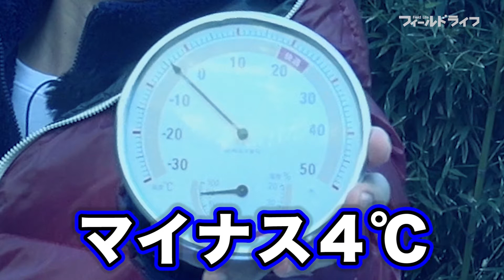【検証】ギネス級にTシャツを重ね着すれば極寒を耐えられるのか【研究】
寒さを防ぐには衣類のチョイスってとっても大事。でもTシャツしか持ってなかったら極寒をどうやって耐えればいいの？
そんな時は重ね着をすればいいのです！というわけでTシャツを何枚着れば極寒でも寒く無く過ごせるのか検証してみました。
人はTシャツを限界まで着ると一体どうなるのか？？

かつお節で作ったお箸ならおかずなしでごはん何杯でも食べられる説【研究】

おもしろくて、とってもタメになる、
バラエティチャンネル！
日本全国ヒッチハイク旅動画や、科学に基づいたいろんな実験や、キャンプ動画など！

CUUUEでは、2つの番組を並行して更新！！

【スコトンTV】
日本全国、北海道から沖縄まで旅をしながら、
いろんなヒトやコトに出会って、いろんなことを体験！
ヒッチハイク、車中泊、キャンプ、サバイバル術から、
各地の名産や歴史まで、動画からリアルを体感しよう！！

出演者
・デコンボコン 吉田爽人

コンテンツパートナー
・ヒューマンアカデミー

【じゆけんTV】
自然科学やアウトドアをテーマに、
さまざまな自由研究のネタを提供する、
親子で学びのある番組！
頭と体をフル回転させて、エデュテインメントな実験にチャレンジ！

出演者
・セバスチャン 原田公志

「CUE」（キュー）とは、「きっかけ、手がかり、合図」の意味です。
いろんなことを知るための「キュー」になるようなチャンネル。
ぜひ、「CUUUE」で、夢中になれるなにかを、見つけてください！